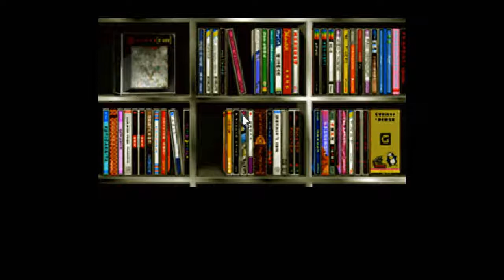Let's Play Policenauts (English, Saturn - Blind), Part 37: Sanctuary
(Part 3 of 5) Jonathan seems safe for now, but beware... someone close to us could be another double-crosser!